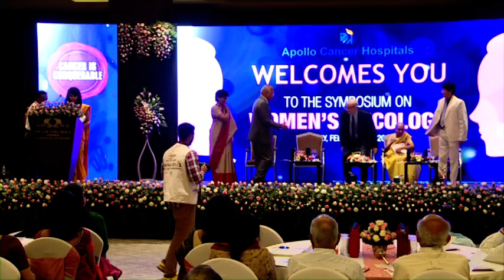Cancer is conquerable: Apollo Hospitals organizes Symposium on Women's Oncology (Session 3)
Dr. Edward Trimble, Director- Centre for Global Health (CGH), NCI and Chairman of Apollo Hospitals Group, Dr. Prathap C Reddy, address the audience at the Symposium on Women's Oncology